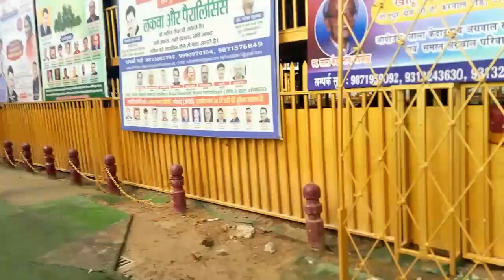aaj ham gye delhi khatu shyam temple🙏 full enjoy Kiya !! part 1 like,share,comments and subscribe 🔔